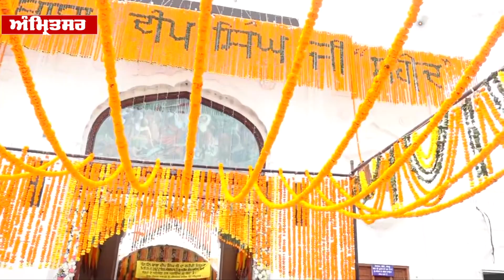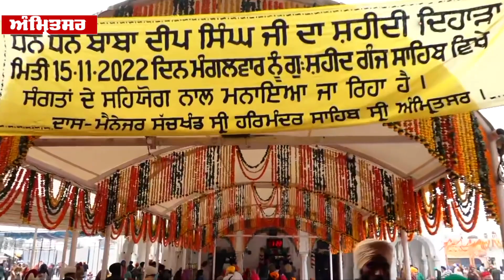ਅਮਰ ਸ਼ਹੀਦ Baba Deep Singh Ji ਦੇ ਸ਼ਹੀਦੀ ਦਿਹਾੜੇ ’ਤੇ Gurdwara Shaheedan Sahib ਦੇ ਕਰੋ ਦਰਸ਼ਨ ਤੇ ਜਾਣੋ ਇਤਿਹਾਸ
On the martyrdom day of Baba Deep Singh Ji, one must visit Gurdwara Shaheedan Sahib and learn about its history.